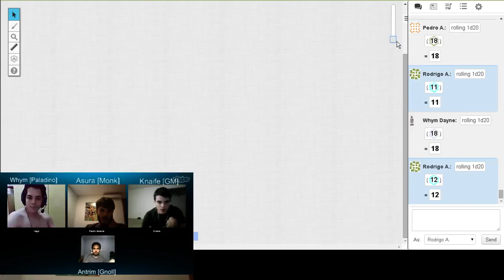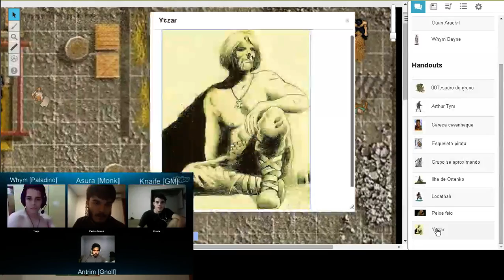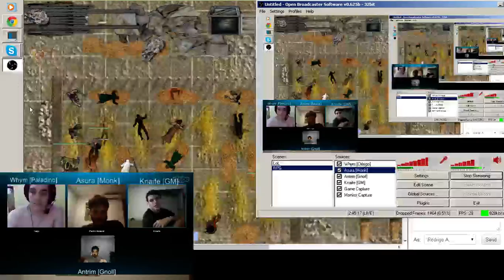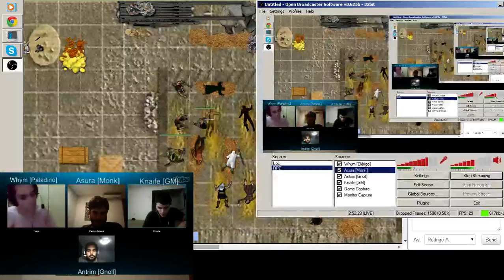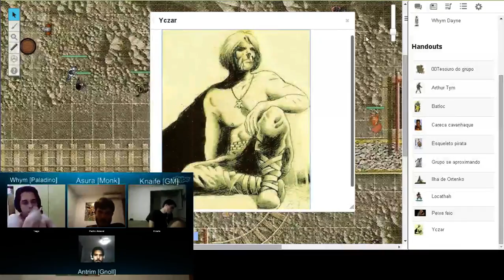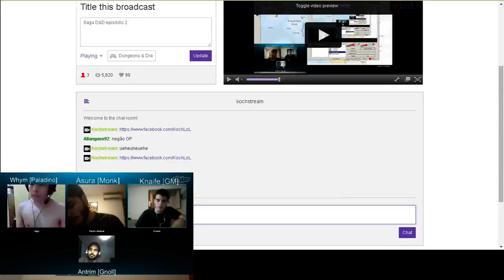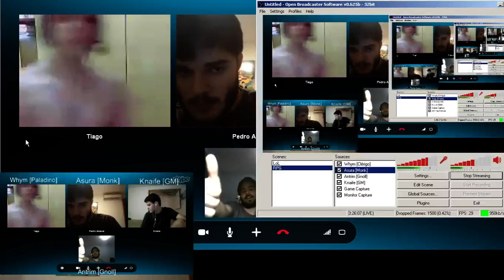Saga D&D episódio 2 - 2 / 2